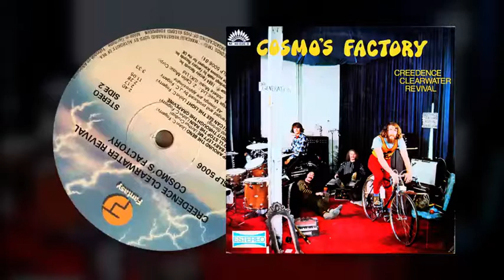Creedence Clearwater Revival - I Heard It Through The Grapevine LINK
Creedence Clearwater Revival - I Heard It Through The Grapevine

Album:  Cosmo's Factory